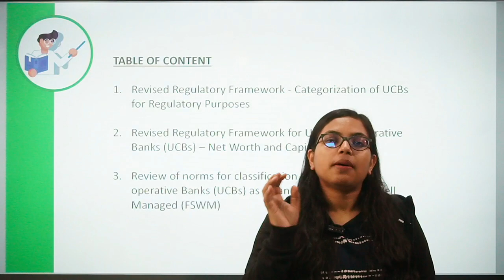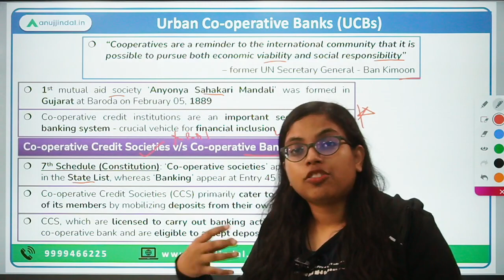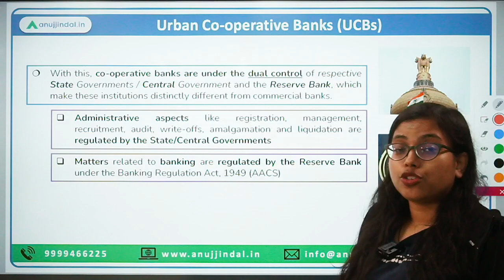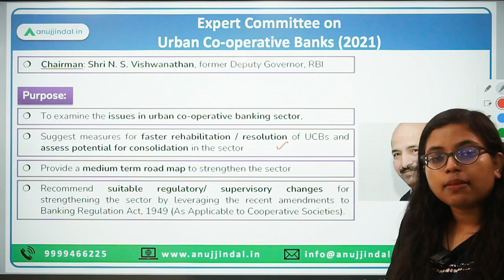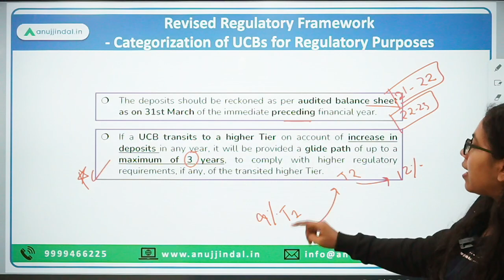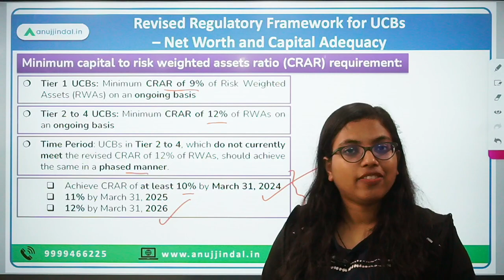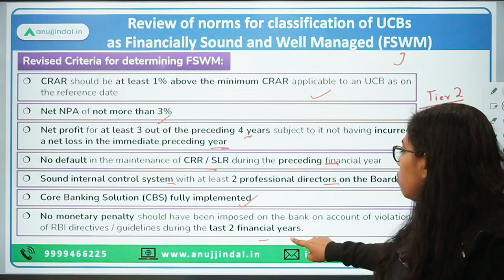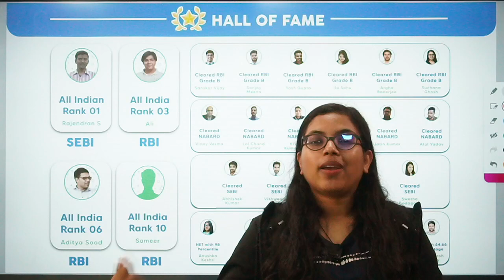RBI Grade B | RBI 24*7 Current Affairs | RBI’s Revised Regulatory Framework | Day 01,Dec 22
I hope you all are doing good and motivated enough to prepare for your dream exam!

In today’s video, we are going to discuss in great detail about the Urban Co-operative Banks! Yes, all your doubts, in case if you have any, regarding the co-operative societies v/s the co-operative banks, who regulates them, who supervises them, etc will all be cleared in today’s very session.

Along with the conceptual understanding of UCBs, we are also going to talk and discuss about the Revised Regulatory Framework for Urban Co-operative Banks (UCBs) - Categorization, Net Worth and Capital Adequacy as well as norms for classification of UCBs as Financially Sound and Well Managed (FSWM) will be taken up.